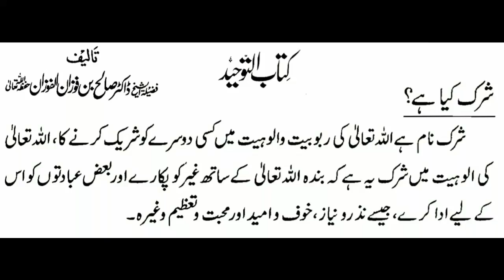Shirk Kya Hain?